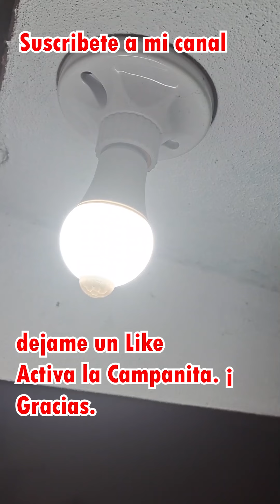Foco Con Detector de Presencia, Foco con Sensor Movimiento, Se activa solo Cuando esta OSCURO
Déjame un Like, Solo eso te pido de FAVOR
Con eso me ayudarías mucho para Seguir Subiendo Contenido Relacionado al Tema.
Compartí el Video con Tus Amigos y Familiares podría serles Útil.